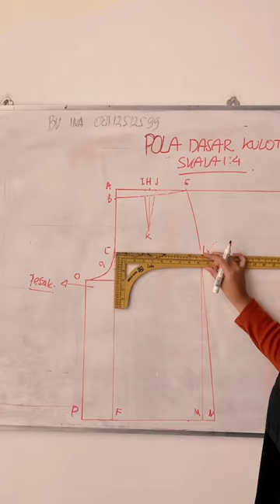A day in Ina Course